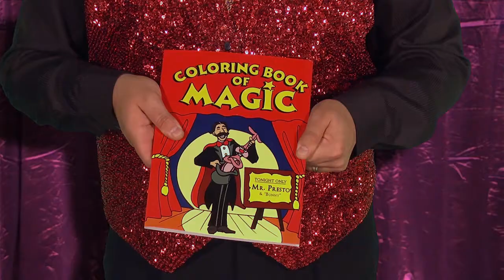Adelaide Magician Magic Mike & The Colouring Book Of Magic - HERE COMES MAGIC MIKE TV Show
Adelaide Magician Magic Mike, the funny kids show magician presents the famous colouring book of magic for children on his TV show 'Here Comes Magic Mike'.